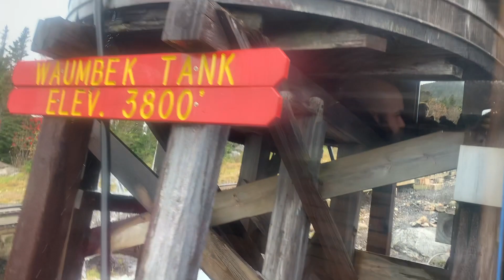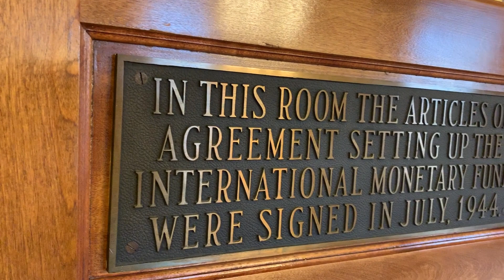The Cog and the Grand Hotel///Making the Most of 1 day in NH